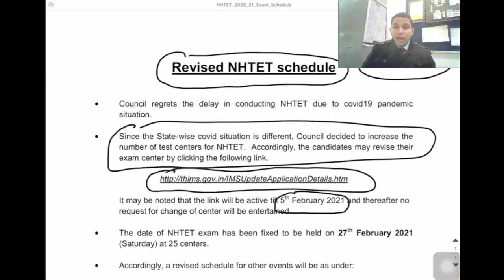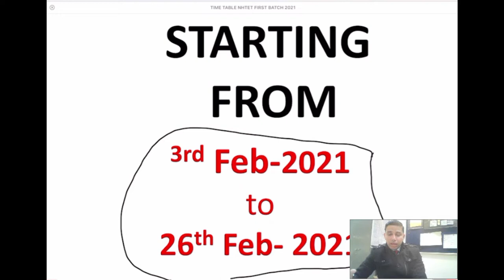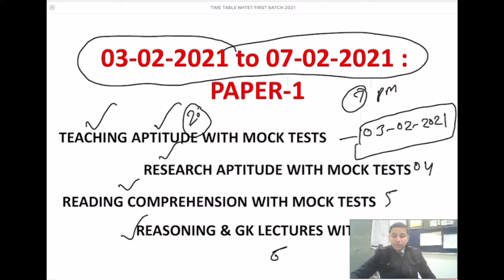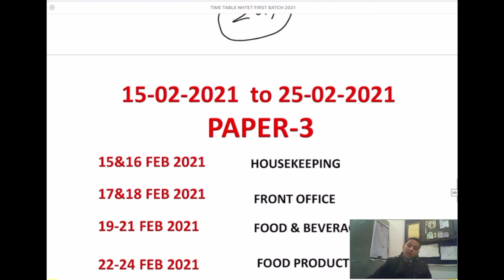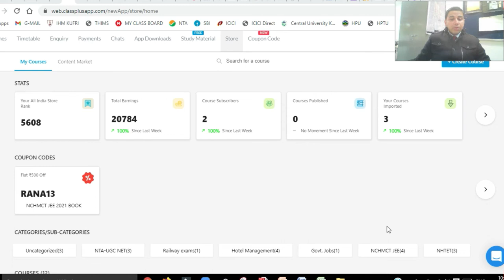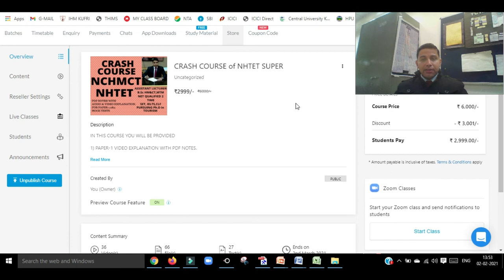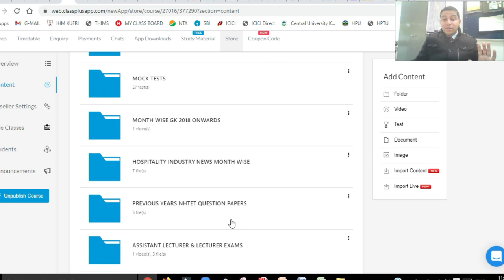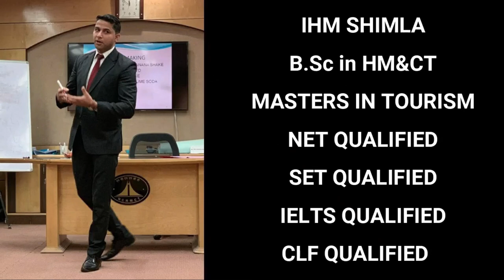NHTET CRASH COURSE 2021, NHTET MOCK TESTS, NHTET STUDY MATERIAL, NHTET NOTES, NHTET MCQS, NHTET EXAM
This is first batch of NHTET 2021 crash course starting from 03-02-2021.